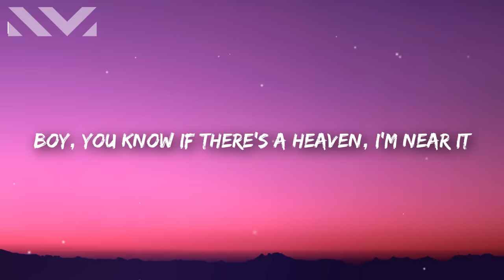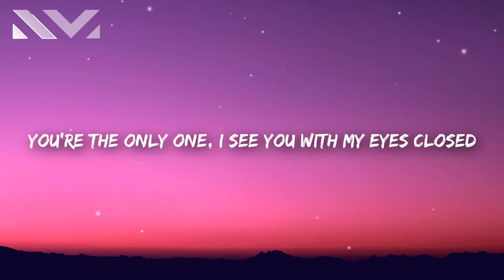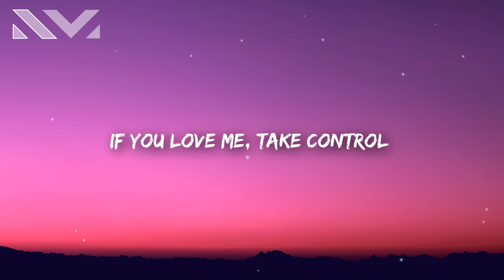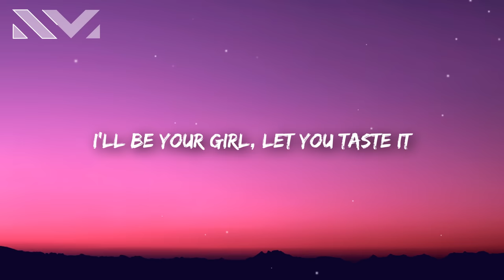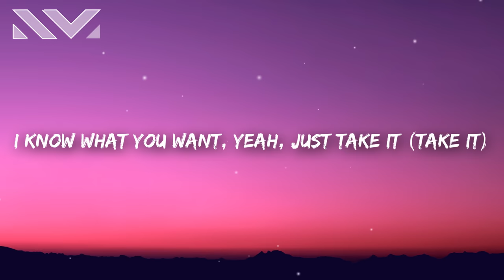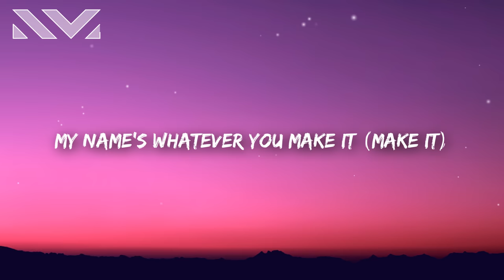Isabel LaRosa - favorite (Lyrics)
Isabel LaRosa - favorite (Lyrics) darling can i be your favorite
english version TikTok

Lyrics 🎤

[Verse 1]
Say my name, I want the neighbors to hear it
Want your body to feel it
Boy, you know if there's a heaven, I'm near it
Yeah, I promise, my dear, it's
Only you who has my body and heals it
I'm the one, can you feel it?

[Chorus]
Darlin', can I be your favorite?
I'll be your girl, let you taste it
I know what you want, yeah, just take it (Take it)
Want you to tell me you crave it
My name's whatever you make it (Make it)

[Verse 2]
We say we're friends, but you know when we're all alone
I give you pieces of my soul
You're the only one, I see you with my eyes closed
So, baby, please don't ever get cold
You pull me in and I know where your mind goes
If you love me, take control

​favorite
Isabel LaRosa
Isabel LaRosa - Favorite (Traducción al Español)
Genius Traducciones al Español
Like That
Future, Metro Boomin & Kendrick Lamar
[Chorus]

[Verse 3]
I swear you're heaven, but boy, you're no angel
You take me places only we go
You're so pretty, God, I swear that it's painful
I whisper things only we know
Put your hands around my neck, make me faithful
Soy celosa, lo siento